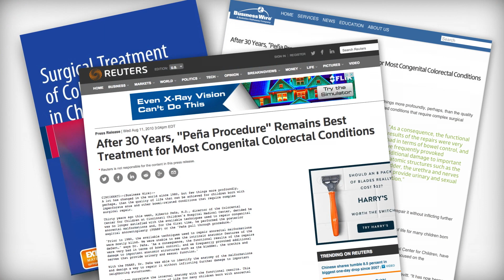Alberto Peña, MD, Colorectal Center | Cincinnati Children's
The Alberto Peña, MD, Colorectal Center at Cincinnati Children’s is the first and most comprehensive pediatric colorectal center in the world.

Our surgeons and nurses collaborate with other pediatric specialists at Cincinnati Children's to provide truly multidisciplinary care for patients. All of the services and support our families need are available here under one roof.

Founded by renowned surgeon Alberto Peña, the center is an international leader in pediatric care, research and education related to complex colorectal conditions. Dr. Peña revolutionized the treatment of pediatric colorectal patients in 1980, when he introduced a surgical procedure called the posterior sagittal anorectoplasty (PSARP), or pull-through procedure. Since then, this complex reconstructive surgery has been adapted to the treatment of Hirschsprung disease, gynecologic and urologic conditions, pelvic tumors and other colorectal disorders.

Our surgeons perform approximately 650 colorectal procedures each year – more than any other center in the world. And our week-long outpatient Bowel Management Program has helped hundreds of children with colorectal conditions.

Since opening in 2005, the center has served children from 88 countries and all 50 states. In just one year alone, we served 735 unique patients from 24 countries. About 90 percent of our patients travel to Cincinnati Children’s from outside our immediate area.